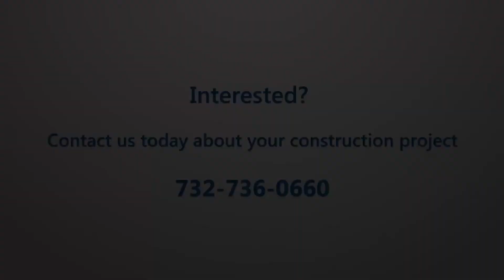Hurricane Sandy Home Reconstruction in New Jersey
- J.A.Y. Construction is a full-service general contracting and home improvement company providing reliable, honest and quality service throughout New Jersey. Our goal is to meet all of your construction needs to 100% satisfaction an this has enabled us to successfully grow into the highly reputable and respected company we are today. Many of our customers are the result of previous referrals because of our high standards and commitment to excellence.